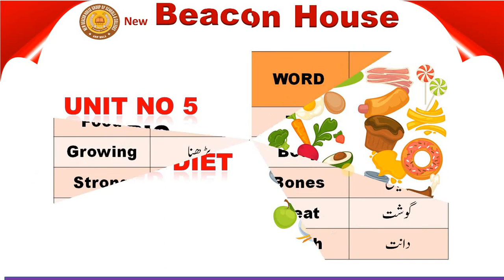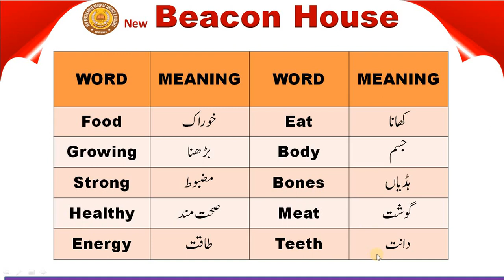Food And Diet Unit # 5 Class 2 Sci Lec # 25